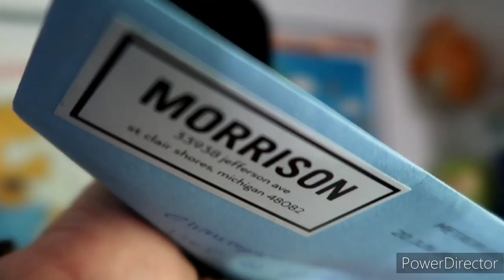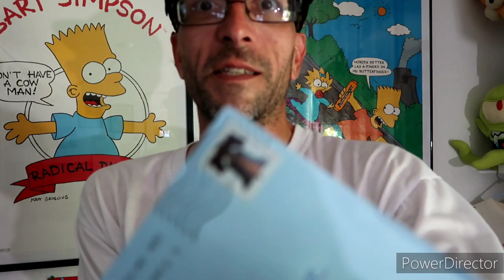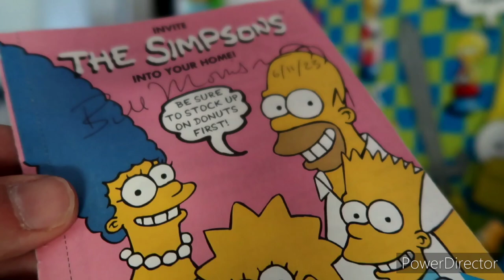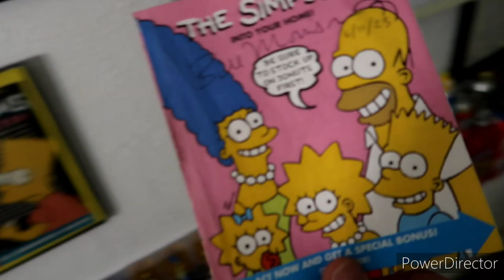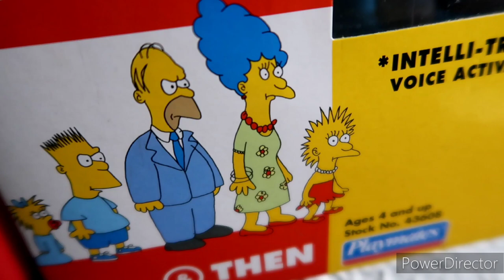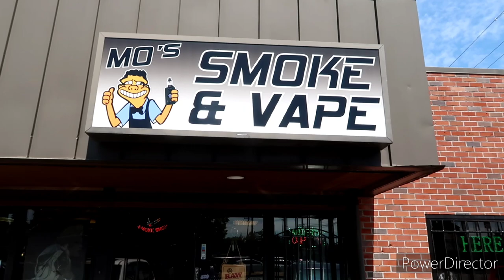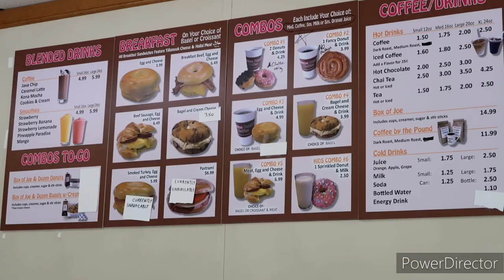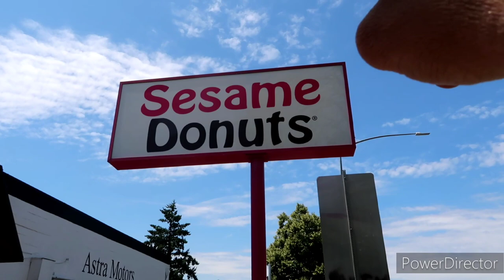Bill Morrison Of The Simpsons Sent Me Mail | Simpsons Art & Homer Donut's w/ Bill Oakley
Today was The Simpsons vibes 100!

THANKS SO MUCH TO BILL MORRISON & BILL OAKLEY